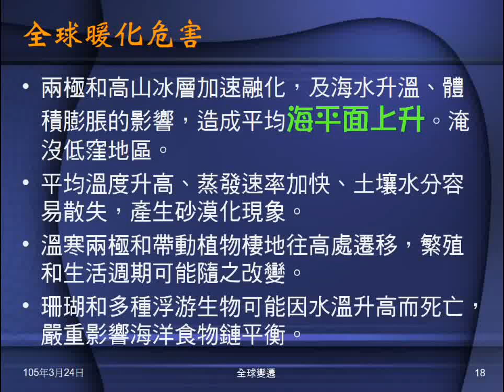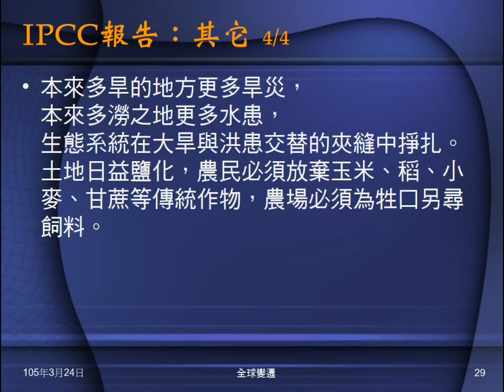104學年地科＿全球變遷03：IPCC報告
介紹IPCC在2007年提出的報告。